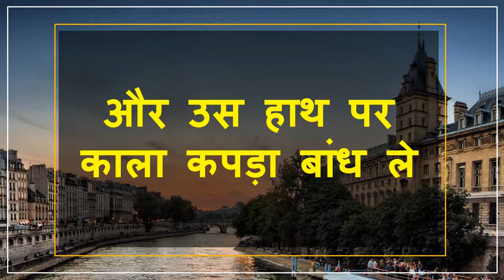जिस बिस्तर के निचे नाम लिखकर रखोगे उसी बिस्तर में आपके साथ सम्भोग करेगी